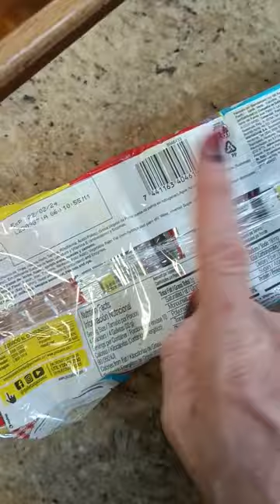I won't let my toddler eat these anymore! 👎🏼😫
Quick short to show the simple ingredients required to make your own soda crackers for your toddler and family. These are wholesome natural ingredients that you probably have in your kitchen right now!